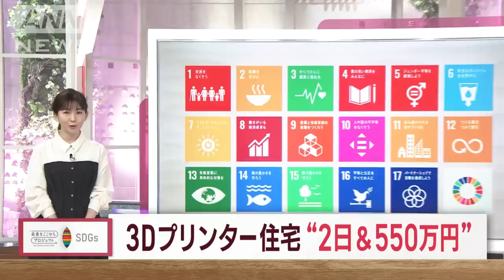【SDGs】“最短2日”3Dプリンター住宅 破格の550万円 問い合わせ殺到【スーパーJチャンネル】(2023年9月19日)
今、注目の3Dプリンター住宅。建設にわずか2日。550万円という安さが人気です。未来をここからSDGs（持続可能な開発目標）ウィーク。19日のテーマは「住み続けられるまちづくりを」です。

　愛知県小牧市の工場。あるものが作られていました。

　セレンディクス　飯田國大COO：「今作っているのは住宅の壁の一部」

　クリームのように積み重ねられているのはコンクリートの住宅の壁。動いている機械は技術革新として注目される3Dプリンターです。今年7月、1軒の住宅が完成したといいます。

　セレンディクス　飯田國大COO：「夫婦2人用の3Dプリンター住宅になります」

　平屋建ての住宅。水回りを完備した国内初の3Dプリンター住宅として、先月から販売を開始しました。3Dプリンターで作られるのは外壁まで。内装は外注して作りますが、トイレ・バスルーム・キッチンなどをそろえた1LDKです。

　セレンディクス　飯田國大COO：「丸2日間で作ることができます」

　驚くべきはその施行時間。組み立てから完成まで、わずか44時間30分でできてしまうといいます。さらに、その価格も550万円です。一般的な住宅と比べると破格の値段です。

　セレンディクス　飯田國大COO：「（一般的な）30年の長い住宅ローンは大きな課題だと思っていて、もっとロボット化することで車を買う値段で家を買える。そういう新しい社会に変えたい。住宅の支払いが全部なくなったらどんな自由があるかというのが我々は非常に大事だと思っています」

　デジタルデータを出力し、住宅を成形する3Dプリンター。通常の施行人員の97％を減らすことができるそうです。

　セレンディクス　飯田國大COO：「全く廃材が出ないし、施工をこの場で行い施工時間を短くすることによって、移動コストを下げることができる」

　居住環境を保つ仕組みも。

　セレンディクス　飯田國大COO：「二重構造で断熱性を担保するためにやっています。この中に断熱材を詰める形になります」

　現在、すでに1050軒近くの購入意向があり、問い合わせも6000件近くあるといいます。

　セレンディクス　飯田國大COO：「60歳以上の引き合いが非常に多い。30年の住宅ローンを払い終わったらリフォームに1000万円と言われたとか、一生賃貸で大丈夫だと思っていたら、60歳になったら家を貸してくれなくなったという現象が起きたそうです」

　実際に住居として購入した女性を取材しました。

　住居として購入した女性：「（住んでる場所は）田舎というイメージだが、そこで最先端の生活をするのが面白いと思って」

　岡山県に住む、デザイン会社の代表を勤める女性。現在住む事務所兼住宅を事業拡大のため店舗に改装する代わりに3Dプリンター住宅に移り住むと言います。

　住居として購入した女性：「やっぱり何千万円単位って思うじゃないですか、家買うっていうと。（3Dプリンター住宅だと）私でも買えるっていう」

　目指すのは貧困がない社会です。

　セレンディクス　飯田國大COO：「今の日本人の40％は『一生、住宅を持てない』という状況。これは過去10年間で10％上昇している。家に非常に困っている人たち、それを解決することがSDGsでいう『貧困をなくす』という部分につながっていると考えている」